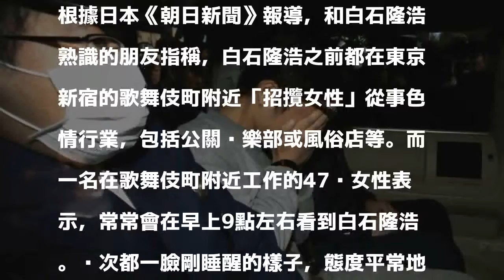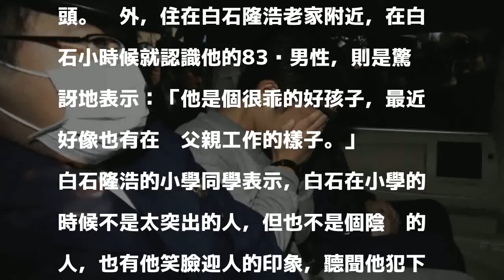日本9屍命案 男嫌的身份背景引人注目.....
〔即時新聞／綜合報導〕日本神奈川縣座間市日前發生駭人聽聞的9屍命案，犯嫌白石隆浩供稱是為了奪取金錢和性侵女性，其中9屍內有8具女性屍體，白石隆浩也坦承8名被害女性全都被他性侵過，而白石隆浩的身份背景也成為日本各界關注的焦點之一。

發表評論評論如下。